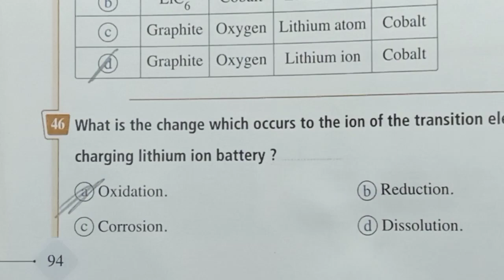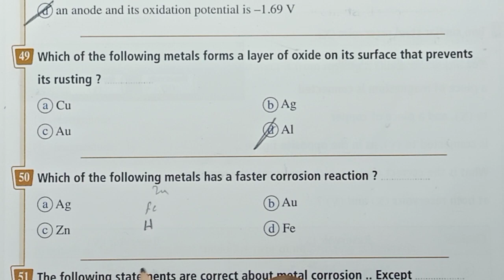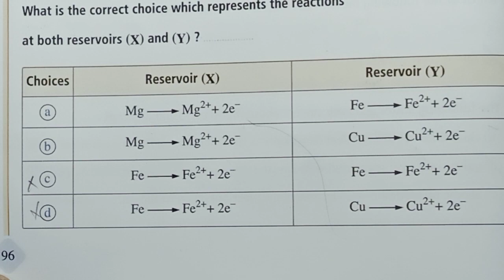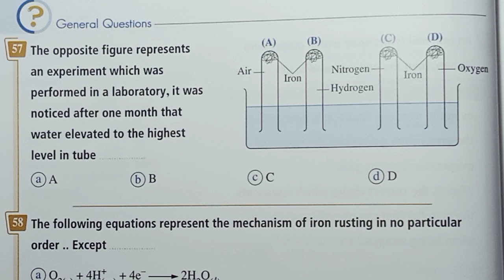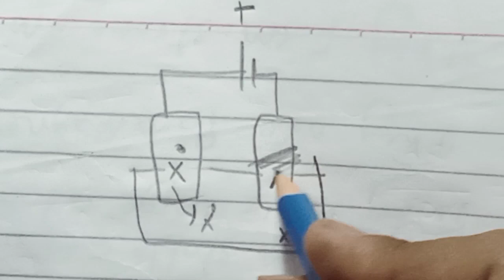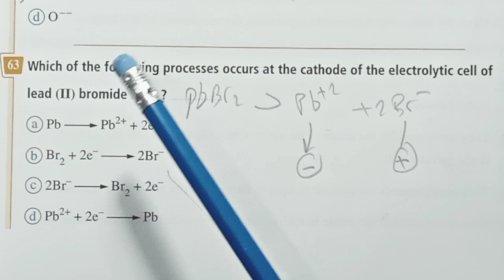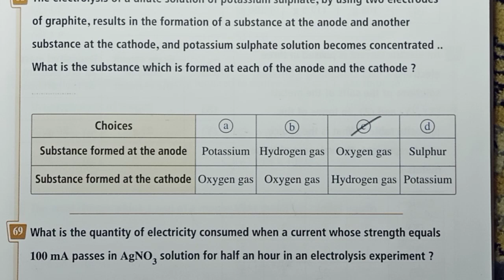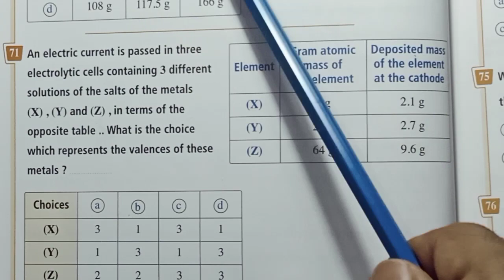حل كتاب المعاصر كيمياء لغات الصف الثالث الثانوي chapter electrochemistry 4 من صفحه 94 إلى 102